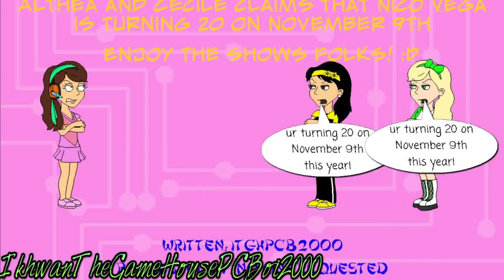Althea Andrea and Cecile claims that Nico Vega turning 20 on November 9th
Note: Credits goes to many/various users (including StarJesus) (OK Dr. Seuss 😏) for the plot/video idea!, and please note that Nico Vega is singing the G3 Princess song from one of the tokusatsu shows "Engine Sentai Go-onger" on this video

FULL TITLE: Nico Vega is turning 17 this year, but Althea Andrea and Cecile Bernard making up lies about Nico Vega's age and birthyears by saying that she's going to turn 20 on November 9th this year when in reality, she's turning 17 on June this year, and Althea and Cecile got grounded until Ramadan 2023 comes for making up lies about Nico Vega's age and birthyears by saying that she's going to turn 20 on November 9th this year

Original making on Wrapper Offline date: March 18th 2023

Program Used:
OBS
Wrapper Offline 1.3.0 (Ask Me on Discord)